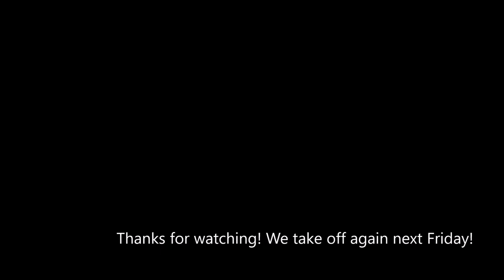O.M.C. - 'Contact With Mars' | Chill Old School Sampled Rap Beat Hip Hop Instrumental (Space Series)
Very, very proud of this one! :) I made this beat back in the summer of 2016.
The sample is taken from 'Red Planet Mars'
The next few weeks will all be about space! :)

Produced and mixed by O.M.C. (Owen Verkin)

Photo: unfortunately, I can't find a name anywhere. The photo was taken from unsplash.com. If you know whose picture this is, please tell me. This person deserves some credit! :)

- CONTENT CREATORS

- RAPPERS